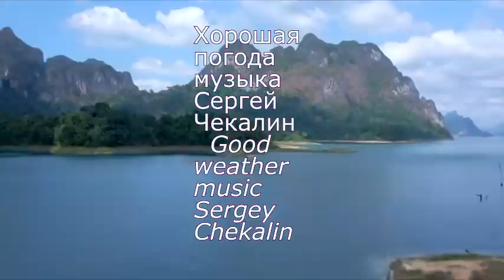Хорошая погода. Музыка Сергея Чекалина. Good weather. Music by Sergei Chekalin.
Официальный канал Сергея Чекалина. Уважаемые подписчики, после того как подписались, не забывайте кликать по колокольчику ( Он внизу справа под видео рядом со словом подписаться и затем кликнете под колокольчиком по слову-Все), чтобы первыми получать уведомления о новой музыке. Музыку Сергея Чекалина можно бесплатно скачать в интернете. Sergey Chekalin's official channel. Dear subscribers, after subscribing, do not forget to click on the bell (It is at the bottom right under the video next to the word subscribe and then click under the bell on the word All) to be the first to receive notifications about new music. Music by Sergei Chekalin can be downloaded for free on the Internet.
Canal oficial de Sergey Chekalin. Estimados suscriptores, después de suscribirse, no olviden hacer clic en la campana (está en la parte inferior derecha debajo del video junto a la palabra suscribirse y luego haga clic debajo de la campana en la palabra Todos) para ser el primero en recibir notificaciones sobre música nueva. . La música de Sergei Chekalin se puede descargar de forma gratuita en Internet.
Бесплатная музыка.  Музыку скачать.
Музыка 2021 слушать. Хит+ хит.
Очень красивая музыка. Крутой сборник. Релакс.
СУПЕР!!! Мурашки по телу...Любимая мелодия!"
Самая красивая мелодия.
Вот это музыка ! Слушать одно удовольствие.
Музыка для снятия, стресса, усталости, депрессии.
Классика. Оркестр.
Красивая фортепианная музыка.
Вальс дождя. Три месяца я слушала только эту музыку. Мурашки по коже... Песня.
Такая красивая мелодия, что я плачу слушая... ВКонта́кте
Beautiful and bright music. Best Music Russia.
Popular Russian instrumental music.
The Best Songs. Russian. Orchestra. Relax. Synthesizer.
Music for relieving, stress